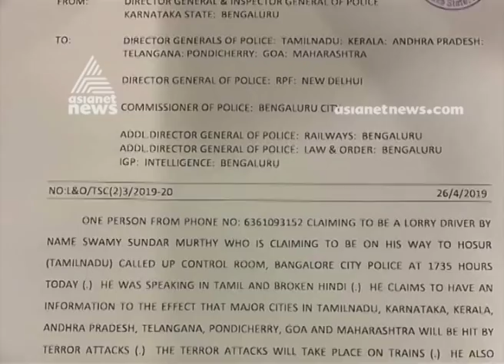Terror attack threat in Kerala, Karnataka fake; Lorry driver arrested